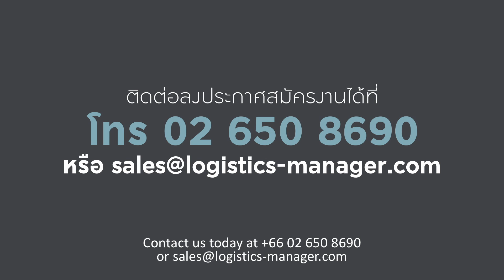LM's Jobs Section : Take a Look Inside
Unlock your recruiting potential by utilizing LM's employment section that attract the most capable and industry focused applicants available on the market.